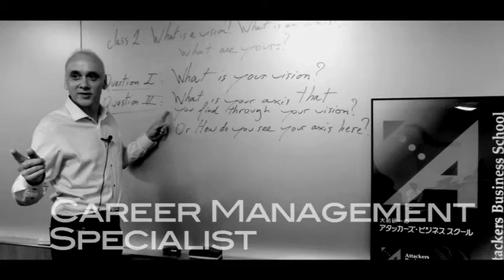Francois Du Bois フランソワ・デュボワ 弗朗索瓦·杜·博瓦 Profile Video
フランソワ・デュボワ
Francois Du Bois
弗朗索瓦·杜·博瓦

■Management Agent：D-Project Co., Ltd. (Tokyo)

■Movie Copyright：D-Project Co., Ltd.

■Subtitles：jp・en・zh